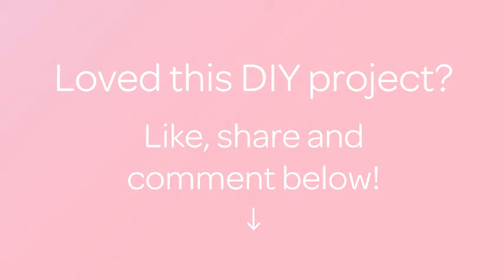Make a Foam Ladybug Magnet - DIY Crafts - Guidecentral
About this DIY project:
- Title: Make a Foam Ladybug Magnet

Supplies:
- Red and Black Foam
- Semicircle of  Styrofoam
- Glue
- Scissors
- Black marker
- Puncher
- Large needle
- Magnet